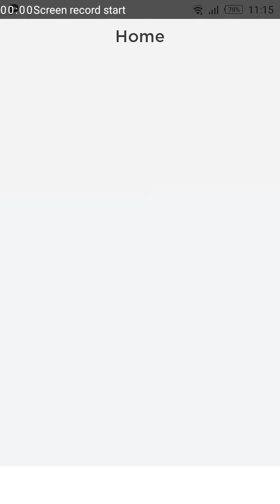go to the restaurant that have plenty of lag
Preston plays# Unspeakable gaming # Louis edric# Jelly#